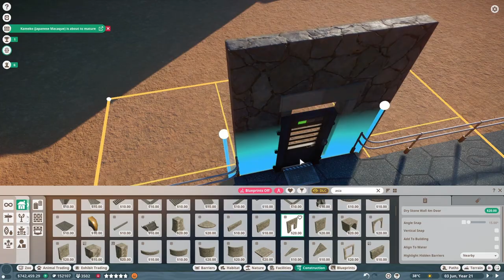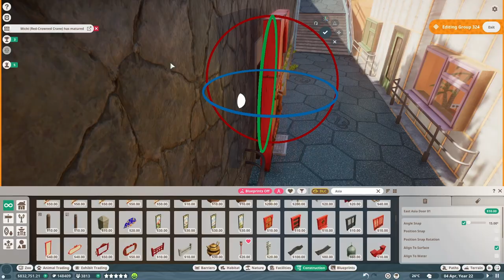🐼Állatbemutató #116 | Óriáspanda - Születési súlyarány rekorder!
Planet Zoo franchise - Óriáspanda (Ailuropoda melanoleuca) - Giant Panda
Az óriáspanda bocsok születéskor olyan picikék, hogy a fejlett emlősök között ők a rekorderek az anya és kölyke közötti súlyarányban.
Az óriáspanda a Természetvédelmi Világalap jeleként és gyakran általában az állatvédelem jelképeként világszerte ismertté vált.
Kelet ázsiai sztyeppe - HunZoo Tungvancseng Fehérvár

Planet Zoo | Óriáspanda | Giant Panda | Ailuropoda melanoleuca | Ursidae | Usrus melanoleucus |